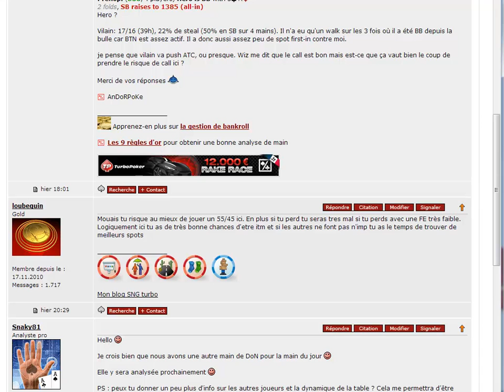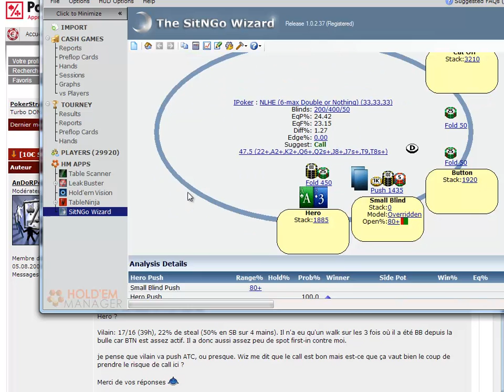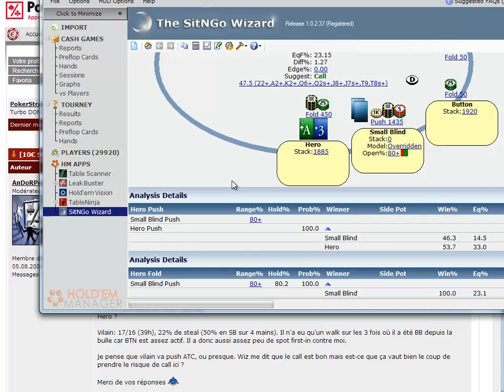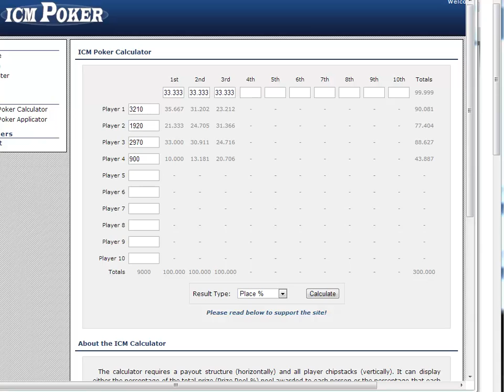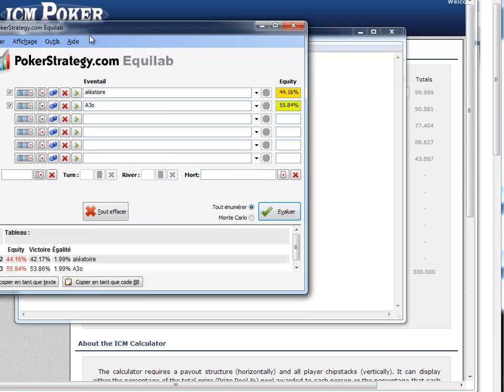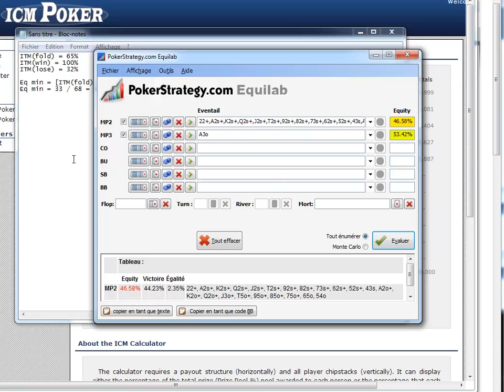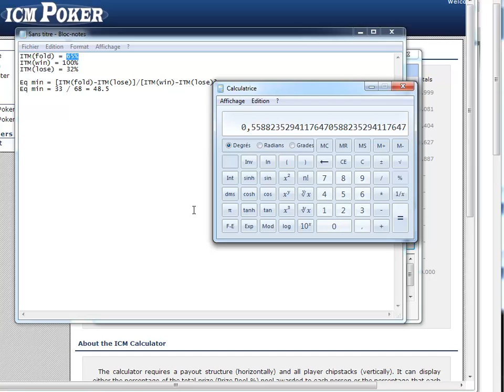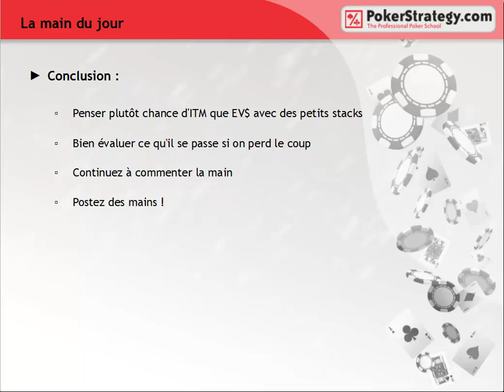La main du jour en Sit and Go Turbo Double or Nothing 10€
Dans cette vidéo de la main du jour, Snaky81 va étudier une situation où nous sommes mid stack à une bulle de Double or Nothing face à un push du short stack. Il s'intéressera particulièrement à la validité du modèle ICM lorsque les stacks sont très peu profonds.